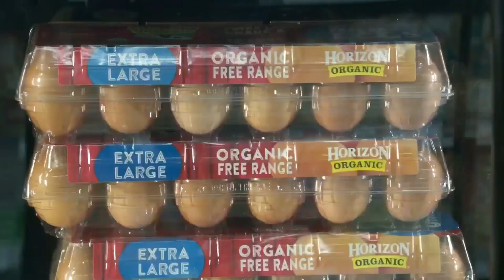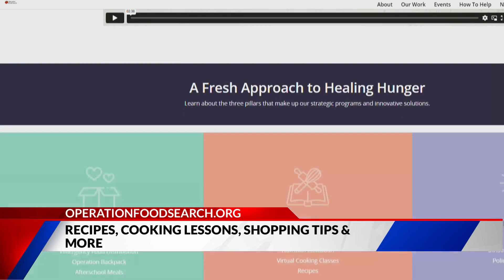Recipes, cooking lessons, shopping tips and more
The Bureau of Labor Statistics says egg prices are 70% higher than a year ago.